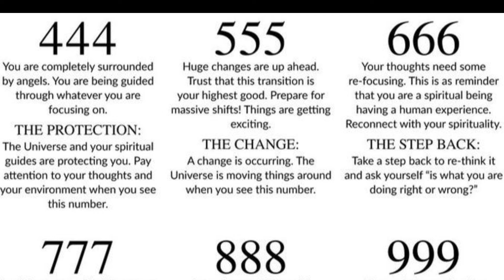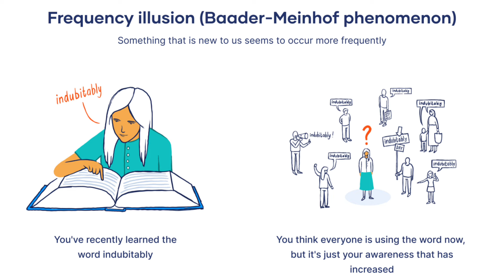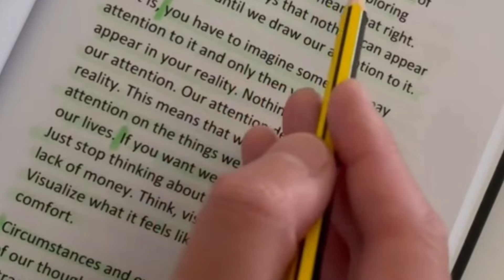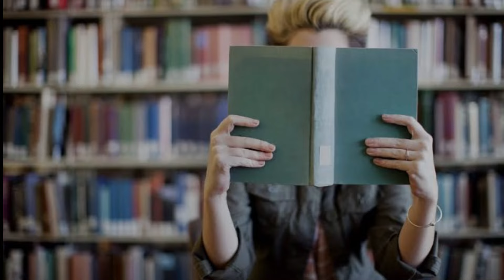1111 angel number meaning in hindi| Are you seeing 11:11 repeatedly?? 😱😱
The short answer is that 1111 is meant as a wake upcall to you. You have likely lost your path resultingin your guardian angels pointing you back into thedirection that you need to be in.It could very well be that your thoughts are notaligned with your actions anymore, which furtherputs you in a rabbit hole of future unhappiness.

0:00 intro
0:40 what is 11 11
1:04 what is angel number
1:54 scientific meaning of 11 11
2:15 11 11 in numerology
3:14 11 11 time me kya kare ?

what does 11 11 mean spiritually

what is the meaning of 11.11 time

1111 angel number meaning

High volume

1111 angel number frequency

1111 angel number meaning in telugu

1111 angel number twin flame

angel number 1111 ka matlab

what does the number 11 mean

1111 mobile number numerology

seeing 1111 in dream meaning

what does 1111 mean when you see it

master number 11 numerology

numerology 1111 meaning

1112 angel number meaning

11 angel number meaning in telugu

seeing number 11 repeatedly

2311 angel number meaning

numerology 1111

1111 in numerology

1111 numerology

angel no 1111
1111 angels

what does 1111 mean in numerology
seeing 1111

seeing the number 1111

seeing 1111 everywhere

I keep seeing 11:11

1111 symbolism

1111 hz angel frequency music for sleep healing

law of attraction angel numbers

seeing angel numbers repeatedly

what does 000 mean in angel numbers

what is the meaning of angel number 111

what is angel number in numerology

how to know angel number for female

how to calculate angel number innumerology